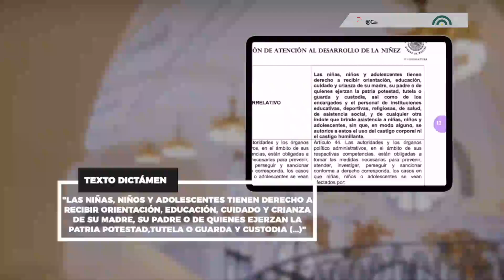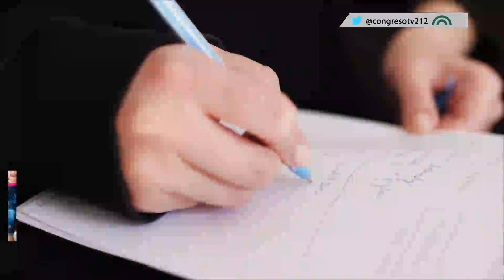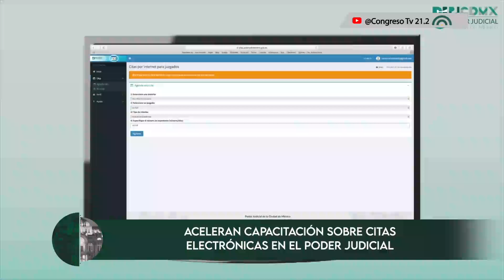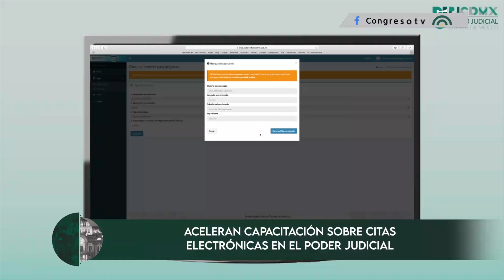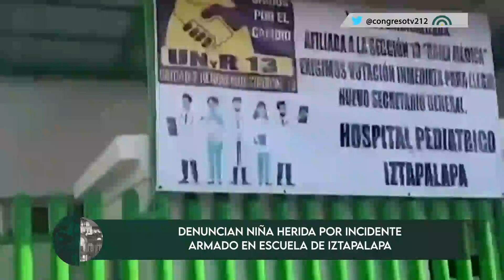Corte informativo | 23 de febrero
🗞 Revisa las noticias más relevantes en materia legislativa, de la CDMX y México 🇲🇽 con este Corte Informativo